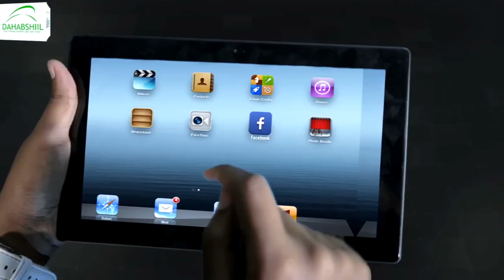Deg-Deg:- Madaxweynaha S/land ayaa Tacsi Udiray Ehelkii iyo qaranka uu kabaxa Abwaan Sooraan